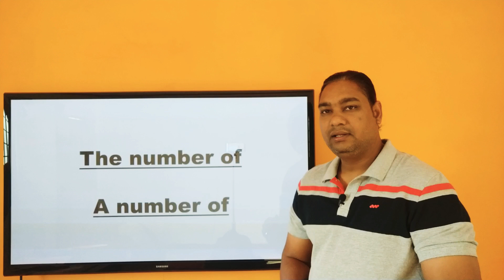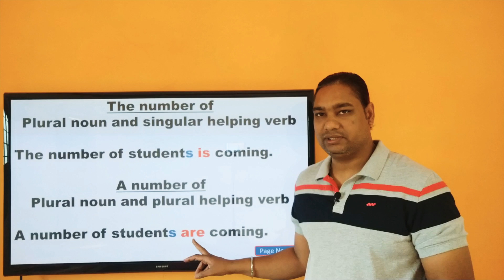A number of & the number of, basic rules of English, competitive grammar, common errors in English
Such kind of topics will help you to speak and write correct English.